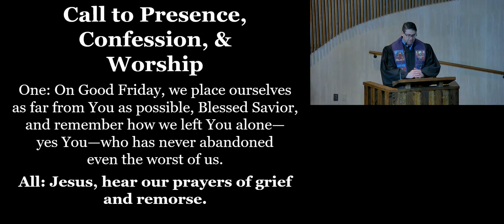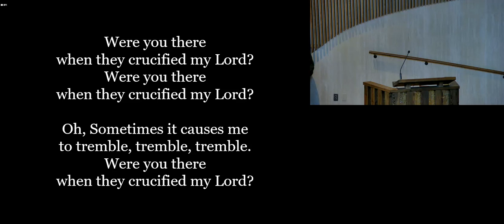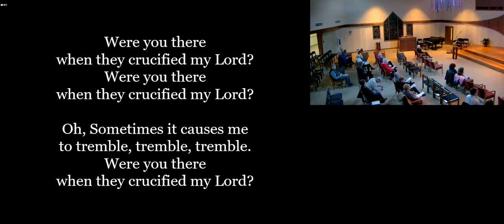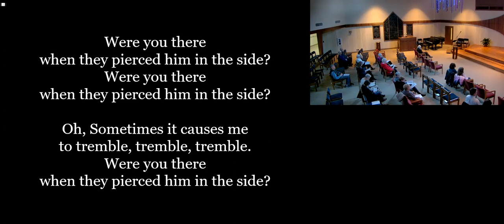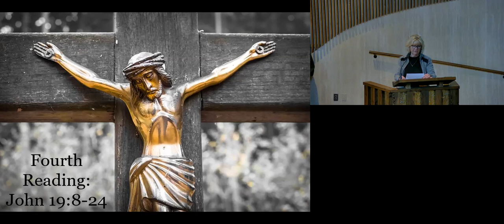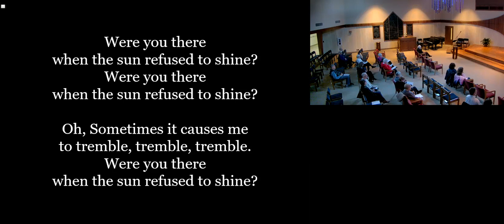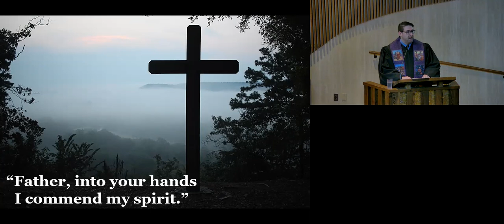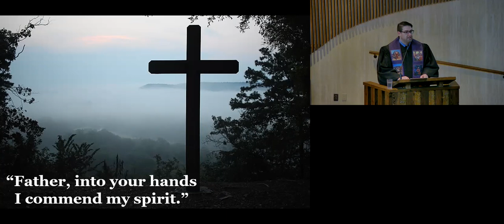Good Friday Service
Welcome to our Good Friday Service April 7, 2023.